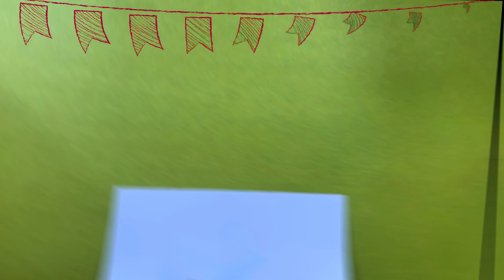How to draw corona virus-Easy and cute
In this video you will learn how to draw corona virus cartoon cute and easy step by step.
Stay safe from corona virus and follow all the precautions to protect yourself and your family.